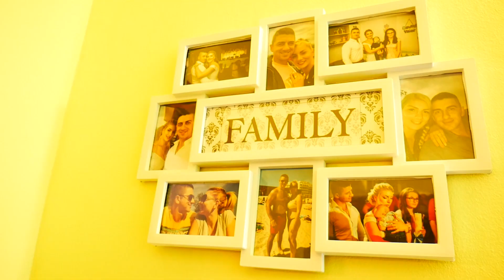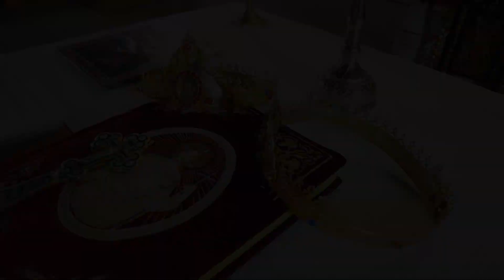Best Moments || Nunta Georgiana & Stefan